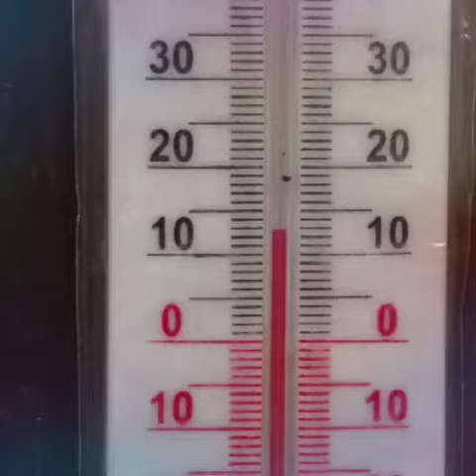Napi rutin '18/74.1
Március 15, a tavasz 15. napja Pocak és Dugó Baromfiudvar lakói Béke Galamb-bácskai verzió 😎🐈😎🐈😎